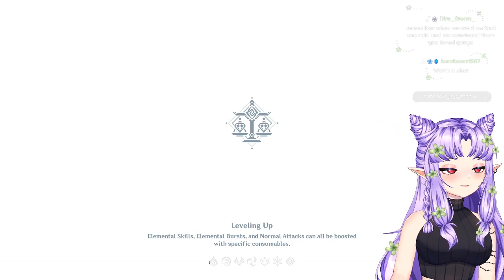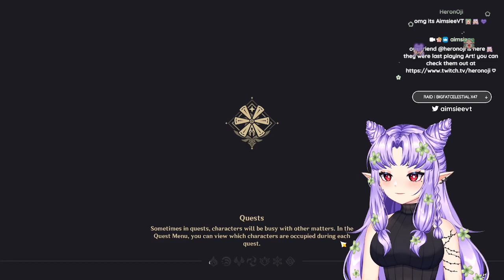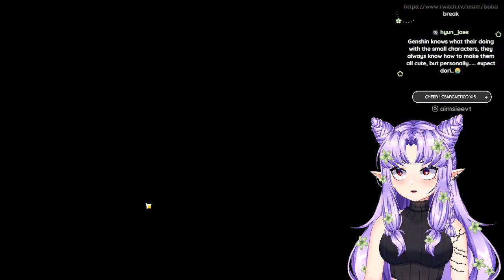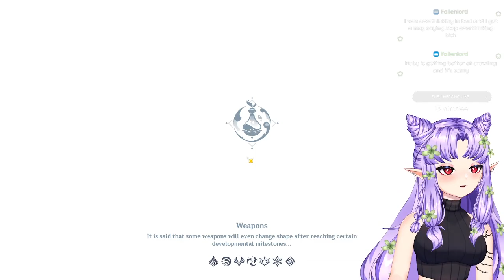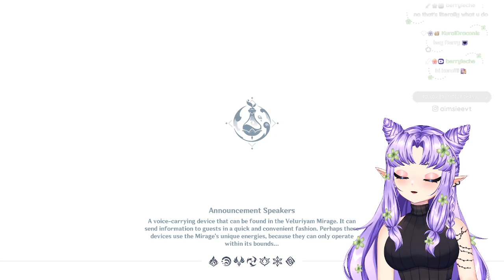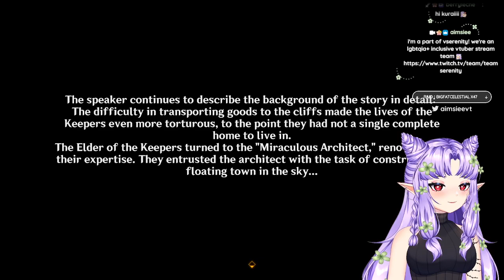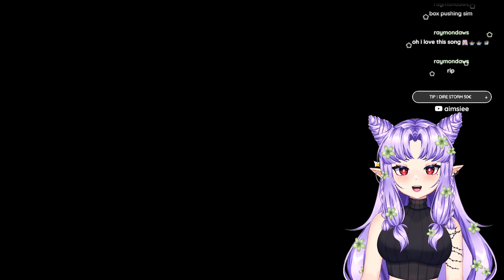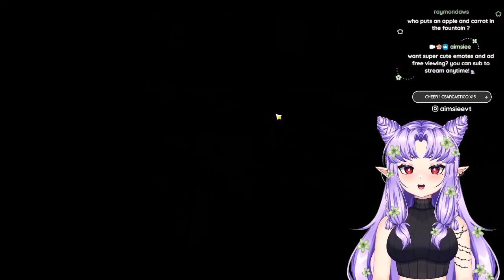꒰ GENSHIN IMPACT ꒱ Exploring the Summer Event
Socials ⤵
Main Youtube »  @aimsiee